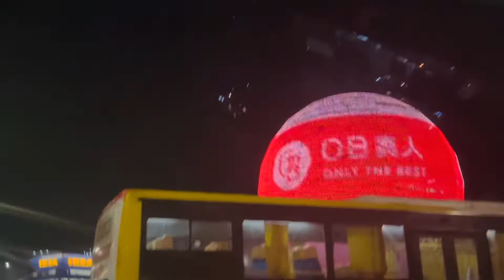DAY 6 : LUNCH OUT WITH FRIENDS AND NEPHEWS 😉 | Manila, Philippines 🇵🇭 | Vlog 218